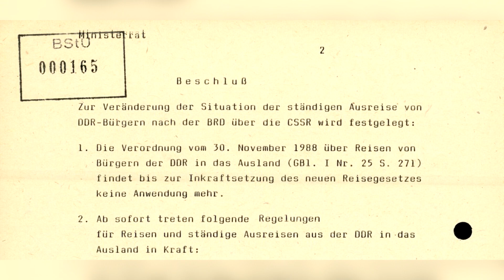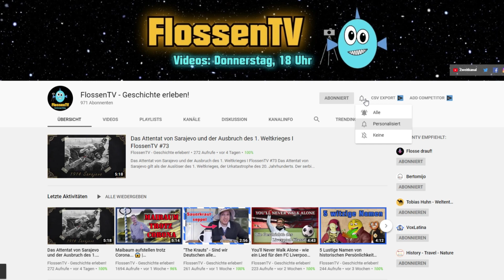Der Fall der Berliner Mauer - reiner Zufall?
Der Fall der Berliner Mauer - reiner Zufall?  I FlossenShorts

Berlin, 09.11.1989: Günter Schwabowski tritt zu einer Pressekonferenz an, die die Welt verändern sollte. Er kündigt mehr oder weniger versehentlich den unverzüglichen Mauerfall bzw. die Grenzöffnung per Reisegesetz an.
Doch dieses lebensverändernde Ereignis lässt sich nicht bloß auf die Nacht vom 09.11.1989 herunterbrechen. Bereits Monate zuvor kämpften viele Bürger der DDR für mehr Freiheiten wie zB die Reisefreiheit - und riskierten dabei ihr Leben. Viele der so genannten Montagsdemos wurden gewaltsam niedergeschlagen. Genau einen Monat vor dem Fall der Berliner Mauer, also dem 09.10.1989 versammelten sich in Leipzig über 70000 Menschen zu einer Demonstration und skandierten "Wir sind das Volk!" - zu diesem Zeitpunkt wussten sie selbst nicht, ob die Lage eskalieren würde oder nicht. Den Mauerfall als Zufall zu bezeichnen, würde dem Engagement und dem Mut der Bürger der DDR also nicht gerecht.
Alles zum Fall der Berliner Mauer, der legendären Pressekonferenz und den Montagsdemos erfahrt ihr in diesem Video :)

Bundesarchiv, Bild 145-P061246 / o.Ang. / CC-BY-SA 3.0

Berlin, Alt-Treptow, Puschkinallee, Führungsstelle Schlesischer Busch.jpg by Jörg Zägel
Treptow,_Puschkinallee,_F%C3%BChrungsstelle_Schlesischer_Busch.jpg